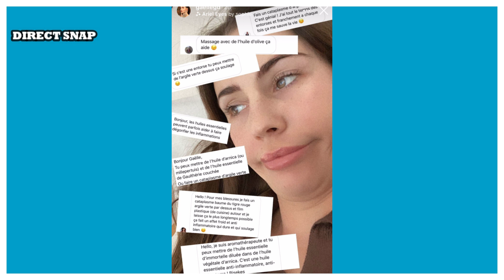GAELLE GARCIA DIAZ TACLE CARLA ET RÉAGIT A CETTE AFFAIRE DE SORCELLERIE !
C’est l’affaire qui fait le buzz en ce moment, la candidate de télé réalité Carla Moreau aurait ensorcelé d’autres candidats de télés réalités. Comme vous le savez tous Gaëlle Garcia Diaz n’a pas la langue dans sa poche, elle ne manque pas de réagir à cette affaire et n’hésite pas à tacler Carla !